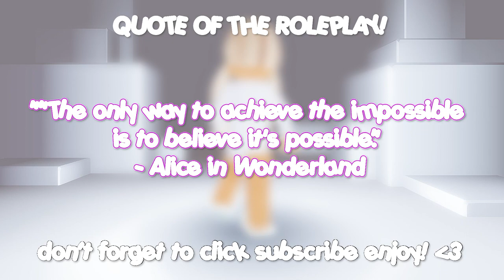BERRY AVENUE CODES & BLOXBURG OUTFIT PAJAMA | PYJAMA PT.6! BROOKHAVEN & OTHERS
⊹︵‿︵‿ʚ♡ɞ‿︵‿︵⊹

hi ; i show *NEW PAJAMA | PYJAMA OUTFIT codes for berry avenue, bloxburg & brookhaven PT.6!* | @aestaethic which you can use for bloxburg, roleplays, berry avenue, brookhaven and more roblox games ! please enjoy the video*. ૮꒰´꒳`⑅꒱ა

・ 92, 650

♡ ⌇ *timestamps*
0:00 ♡ intro
0:15 ♡ disclaimer!
0:21 ♡ pajama | pyjama outfit
1:56 ♡ outro

♡ ⌇ *bgm credits*

⊹︵‿︵‿ʚ♡ɞ‿︵‿︵⊹